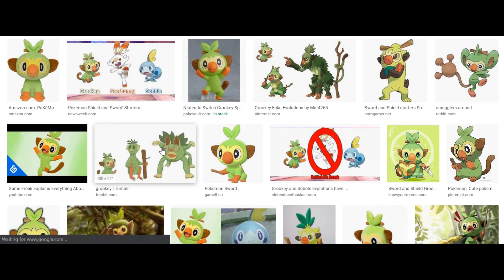WTF IS THAT